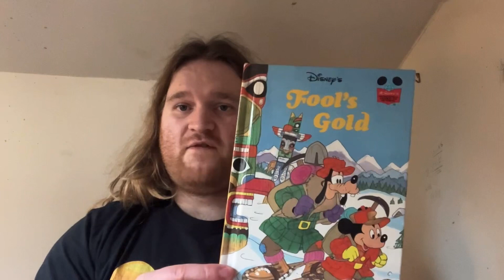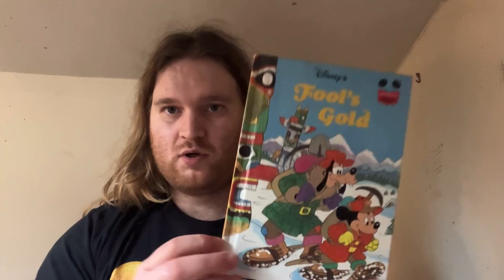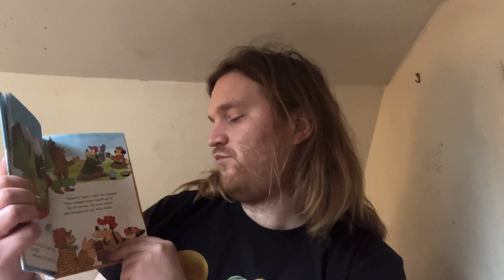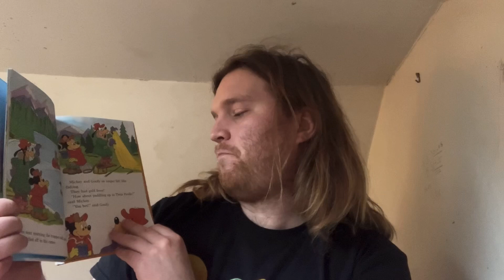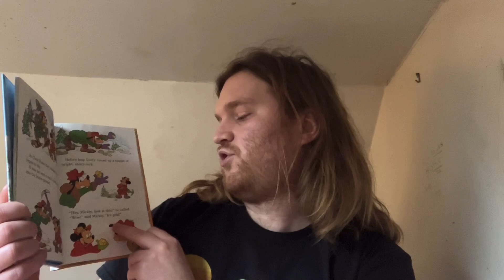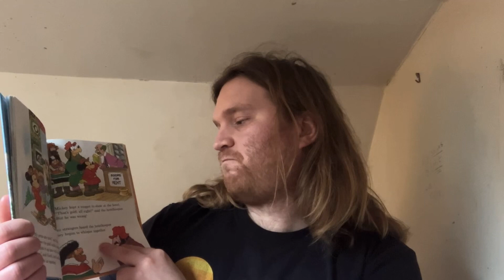Read Aloud Classic Disney Stories | Disney's Fools Gold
Hello there, everyone. I am glad that you all came to join on another video.

Let’s begin to learn and listen for story time together. 📖

In this video, I am going to start reading through a nostalgic story book version of Disney’s Fools Gold with non film storylines in Disneys wonderful world of reading/ Grolier Book Club Edition. Featuring our beloved favourite characters? Mickey Mouse and Goofy

When I intend to do read through by words and also showing those magnificent illustrated pictures from each pages.

Are you quite keen on those bedtime stories? 📖

Was it good, fabulous and fantastic to entertain many of wonderful audience whom obviously loves Disney.

Last year ago, The Walt Disney Company has successfully became 100 years behind the history of magic has changed animation industries.🐭🎬🏰

Read by: Kit Boardman

Equipment-

📹 Camera:  IPhone SE A2783

Date Recorded: 13th of February 2024

Post-Production Software: Cyber-link Power Director